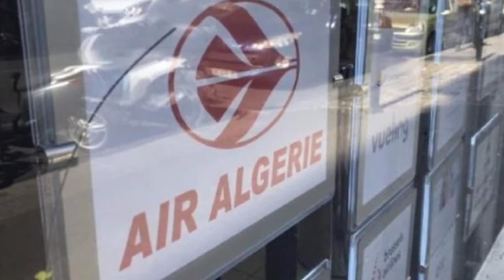Vols France Algérie La quête sans fin de la diaspora algérienne à l’étranger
NANTUA BELLIGNAT OYONNAX A OYONNAX CITY ZOO 🟨 En partenariat avec RSA nantua oyonnax bellignat .flv
تردد قناة الصحراء الغربية
3.0°W  Satélite
3/4   1666  Frecuencia 11463 H
 برامج وثائقية صحراوية
 أغاني صحراوية
 سهرات فنية
 أخبار المناطق المحتلة و أخر مستجدات القضية الوطنية
 برامج نستضيف فيها أعضاء من الأمانة العامة

الصحراء الغربية : قرار ترامب “قيد المراجعة”
 فريق جو بادين سيدرس بعض الالتزامات التي تعهد بها ترامب.
Joe Biden's team will study some of Trump's commitments.
Western Sahara: Trump's decision "under review BENZEMA ZEMMOUR EDF MBAPPE Kebch Algerien
Extrait issu du groupe InfraRouge (France 2)
CLIP A OYONNAX CITY ZOO
VOLUPTYK A LA PROD
SNAP M20VIDALOKA
INSTA M20LAZONE aussi dur que l'enfermement quel qu'il soit : la prison immobilière (En dur, en bêton armé !!), la prison psychologique
(T O C), la prison psychique (Anxiété, autodestruction etc.) , idéologique (Convictions, doctrines)
Un sourire malgré la souffrance
Une vie malgré la destruction
Un espoir face à la barbarie.
Quelques moments de joie même rares dans cette enclave isolée et sous blocus.
Gaza la vie
Gaza la dignité
La Palestine est plus forte de leur haine ces criminels.
La vie continue même à côté de ces bâtiments détruits.
La patience est palestinienne
Et le sourire de nos enfants est acte de résistance.
Vive la vie à Gaza la vie .📿Querés formar parte del conjunto de danzas folclóricas Yabal Alzaitún!?
🇵🇸Referentes del dabke palestino a nivel nacional, únicos representantes de la Embajada del Estado de Palestina en Argentina.
🕺🏻CONVOCATORIA DE BAILARINES!
Si tenes conocimientos en dabke o experiencia en danza, y estás interesado en participar, tenes tiempo de inscribirte, hasta el 31 de Agosto inclusive, al siguiente link:
💃🏼CUPOS LIMITADOS!
(Según protocolo COVID)
Comenzaremos la selección el 4 de septiembre por 4 sábados consecutivos a partir de las 10am!
📨El día 1 de septiembre, contactaremos por correo electrónico, a las personas seleccionadas.
✅Único requisito: Mayores de 18 años.
Los esperamos!!!